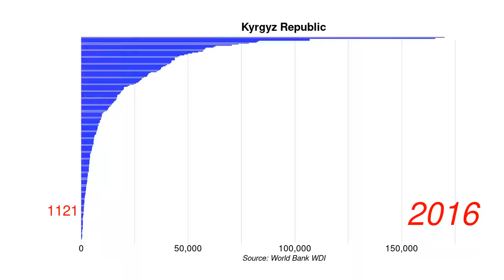Kyrgyz Republic GDP per capita current US$ position by year